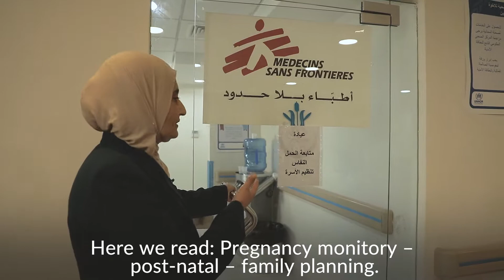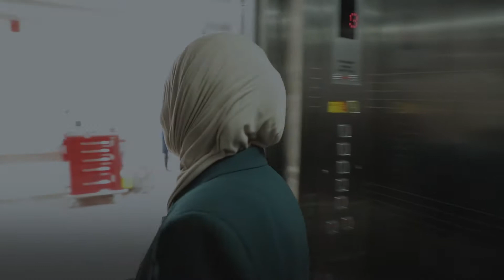JORDAN | Take a tour of the clinic where 10,000 Syrians have been born as refugees